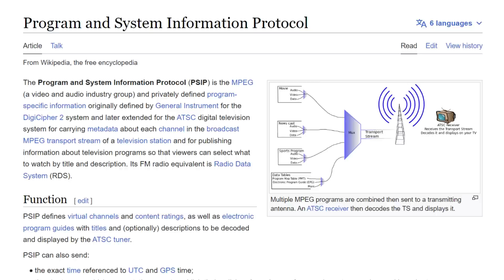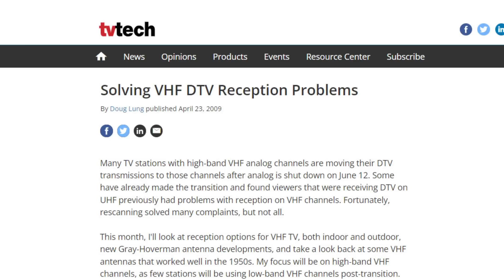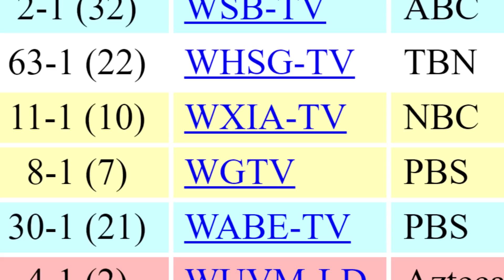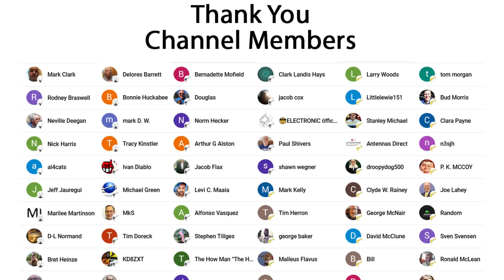Why TV Stations Don’t Broadcast on Their Channel Number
In this video I talk about the reason why most TV stations do not broadcast on the channel number shown on your TV. Most people do not realize that a local "NBC 4" doesn't broadcast on channel 4. Why don't TV stations identify with the proper channel?

👇 Link to recommended antennas 👇